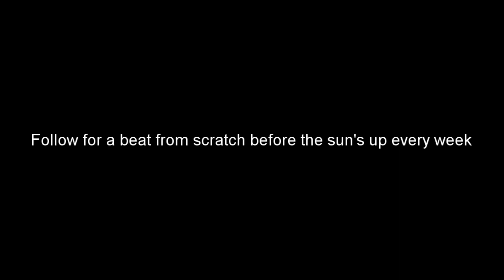HIP HOP PRODUCER MAKES A HOUSE BEAT FROM SCRATCH (NO SAMPLES)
Just making a beat from scratch